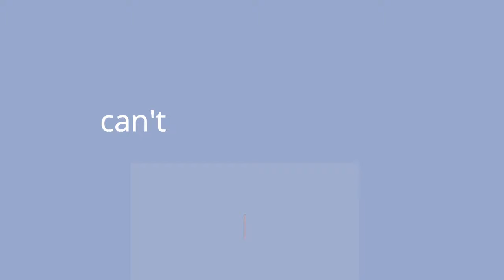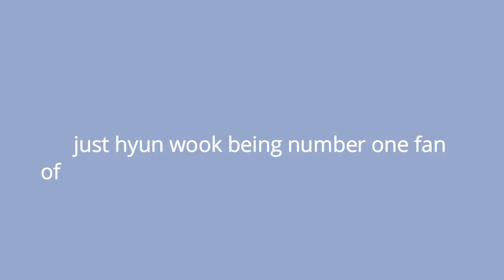jihoon hyun wook moments part3| are they holiday together?choihyunwook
Background music video:
Kyeongsoo - Shiny Star
Kyeongsoo - My Everything